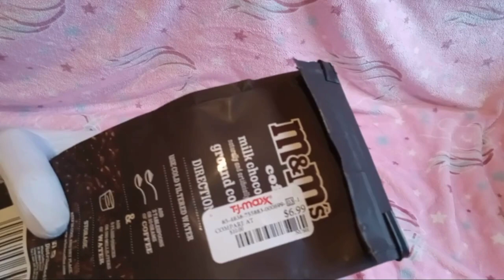M&Ms Coffee & Sanrio Mugs. ☕ UNBOXING WITH REVIEW! 🐇 Hello Kitty with My Melody Set.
ﾟ+*:ꔫ:*‹　　›*:ꔫ:*+ﾟ
today peyton b and jake unbox mugs from our tj-max and try out some m&ms coffee!
thank you to our two friends for helping out with the coffee, since we forgot how to use a coffee machine.